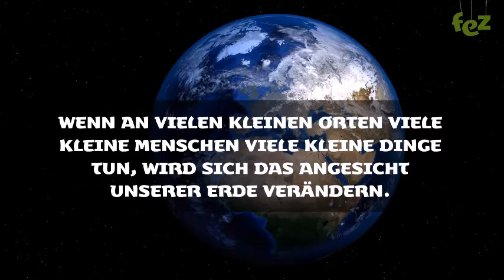Mitwelt Festival 2020 - FEZ-Berlin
Ein großartiges Festivalwochenende steht vor der Tür!
Am Wochenende 12. und 13. September 2020.
Ein neuartiges FESTIVAL! Extra für Kinder als die Hauptpersonen. und ihre Familien, ihre Begleiter und alle, die an einem Leben im Einklang mit der Zukunft interessiert sind:
erlebnisreich, kreativ, sinnlich, langsam, kuschelig, inspirierend, fröhlich, abenteuerlich, informativ, kommerzfrei, mit kleinen Ticketpreisen, weit entfernt von Masse und Menge..
Ein Festival mit Zeit und Raum für lebendige Begegnungen und das gemeinsame Eintauchen in ein neues gutes Lebensgefühl… Ein Festival zum Mitmachen… Ein Festival, das den Gedanken der Schonung vollkommen normal integriert… Ein Festival, das die großen Themen der Nachhaltigkeit stressfrei und anregend in den Alltag der Berliner Familien transformiert - Erfahrbar. Erfassbar. Machbar. Selbstverständlich.
ANOTHER WORLD IS POSSIBLE
Und ihr seid herzlich Willkommen! 💚